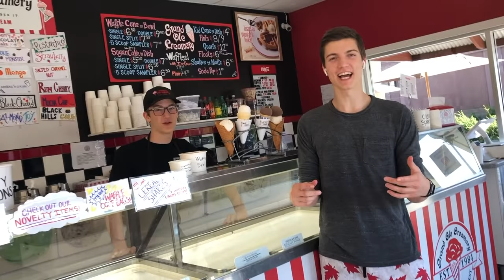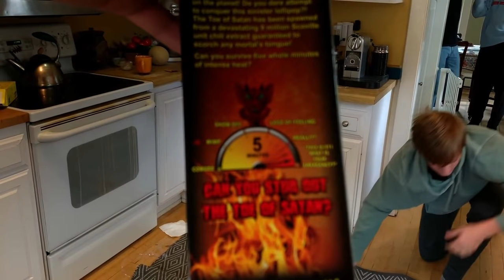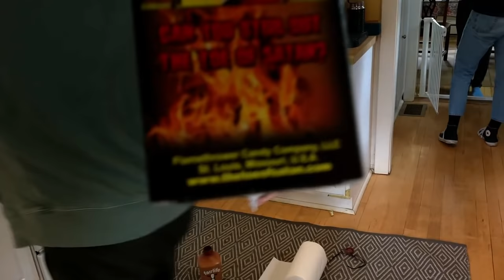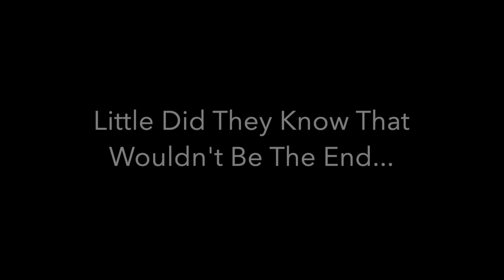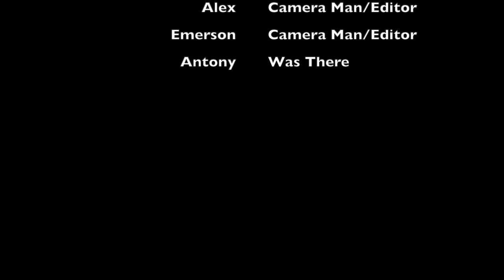Carolina Reaper Taste Test Gone Wrong *911 Called*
Finn and our friend Jason eating the Carolina Reaper, the spiciest pepper on earth.